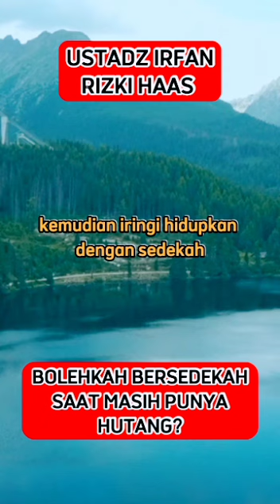Bolehkah Bersedekah Saat Masih Punya Hutang | Ust Irfan Rizki Haas#shorts